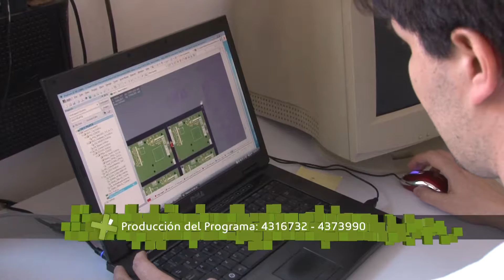El Gobierno Nacional quiere más participación del mercado de capitales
El objetivo es duplicar la financiación de empresas a través del mercado de capitales, quintuplicando la cantidad de Pymes utilizando las diferentes herramientas.